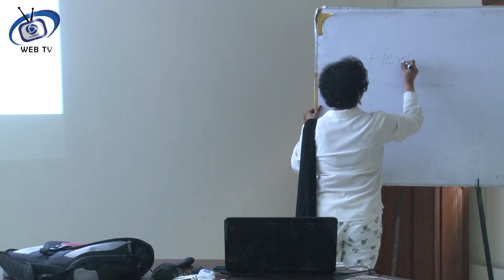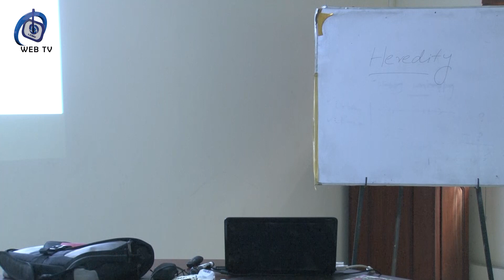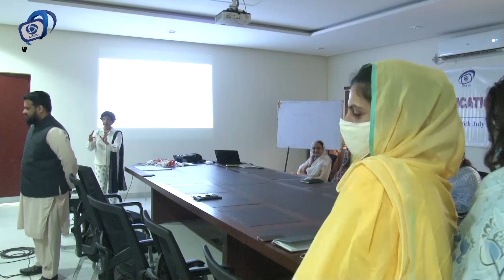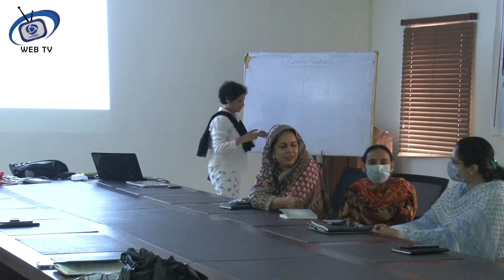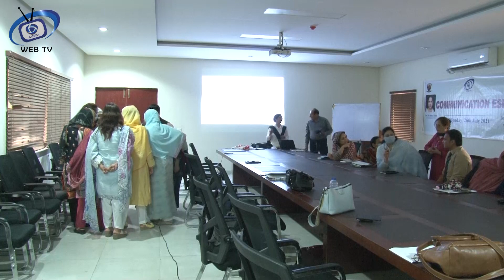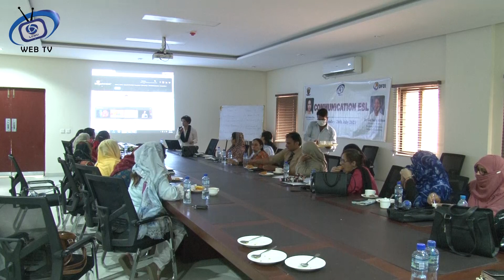Lecture of Prof. Dr. Gul Sadiq Afshan 5